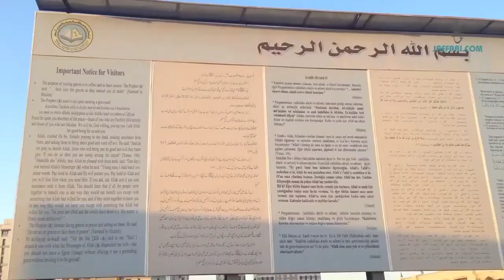Surah Al Mulk - Mishary Rashid Alafasy - HD -